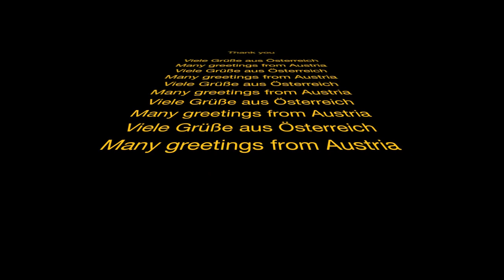Oldtimertreffen Mondsee 4.September 2016 (Austria)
vintage rally Mondsee 2016 (Austria)

Car, motorcycle, tractor...